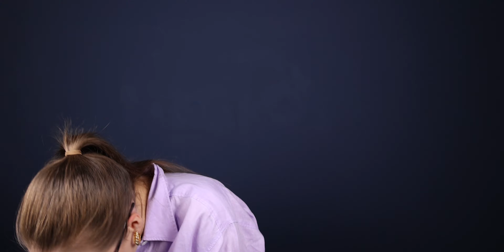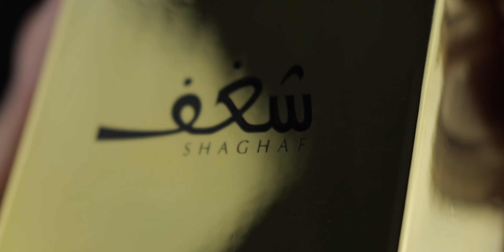try not to laugh | BLOOPERS 2021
Here are some of the funniest moments of this year's videos. I hope you like them! Happy Holidays.

➤Cameras I Use For My Videos